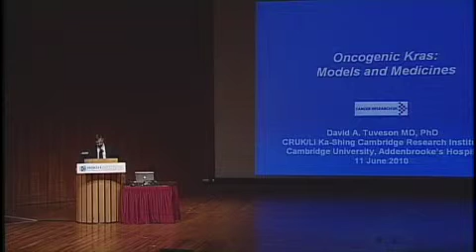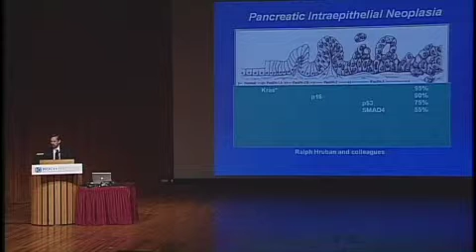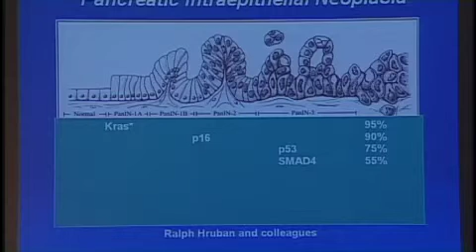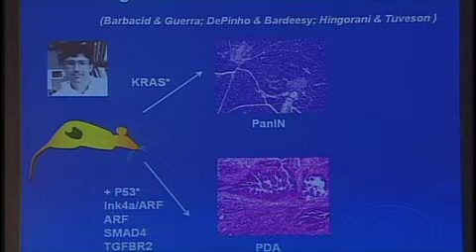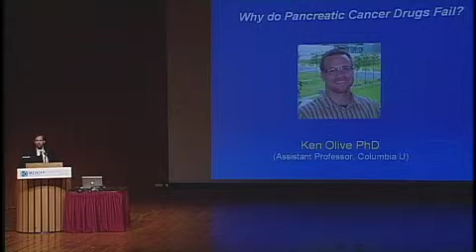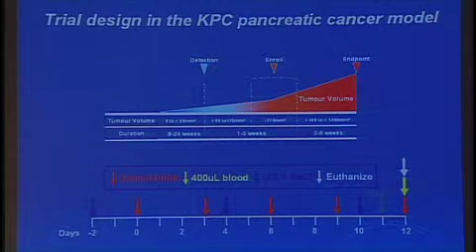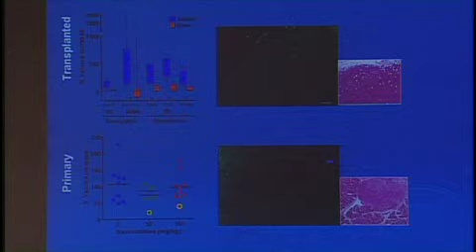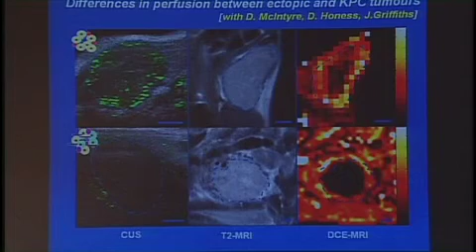2010 KI Symposium: David Tuveson (Part 1 of 3)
Part 1 of David Tuveson's talk, "Oncogenic Kras: Models and Medicines," presented at the 2010 Koch Institute Summer Symposium.